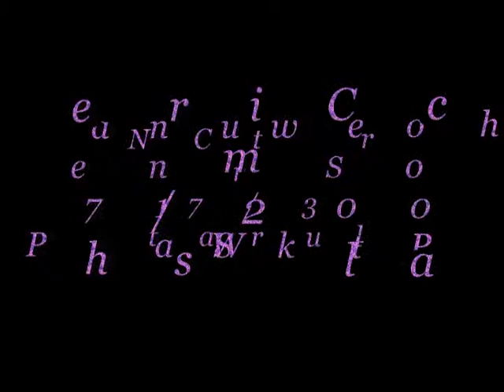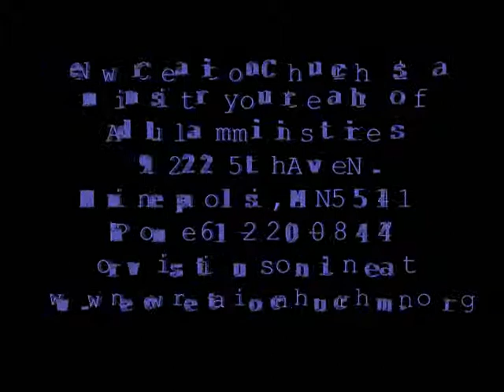New Creation Church Sermon 7/7/13